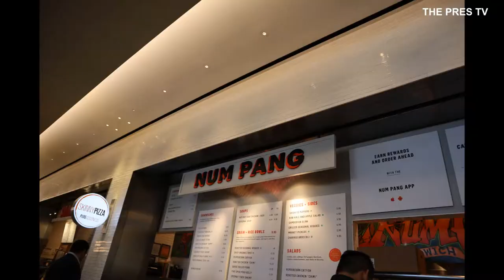Num Pang Khmer Sandwich in New York City | Brookfield Center | USA | The Pres Tv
Mr Pres Hong eating Khmer Num Pang (Cambodian Sandwich) and Khmer Ice Coffee in New York City at Brookfield Center.